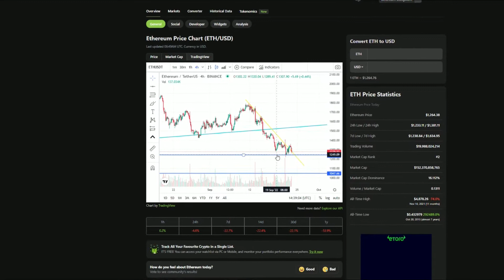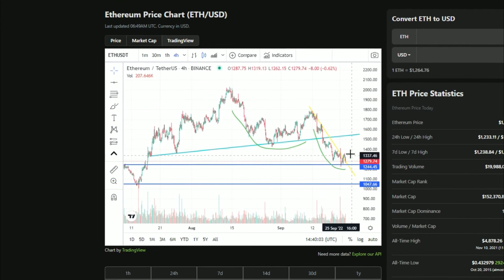Ethereum Post Merge - closing statements for the week